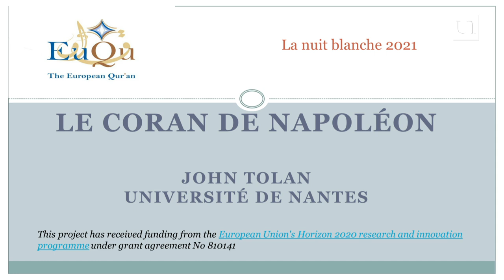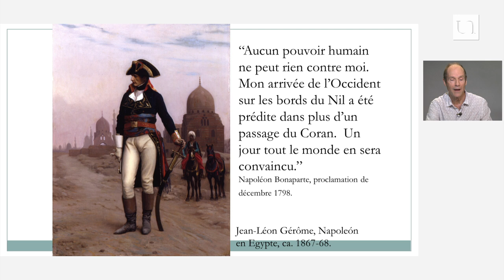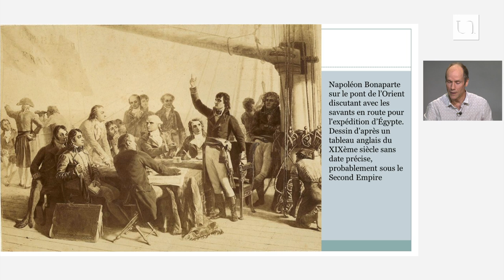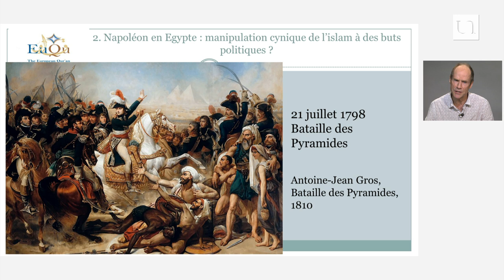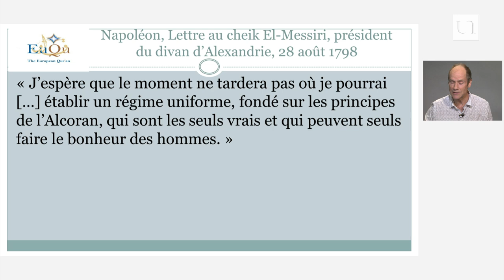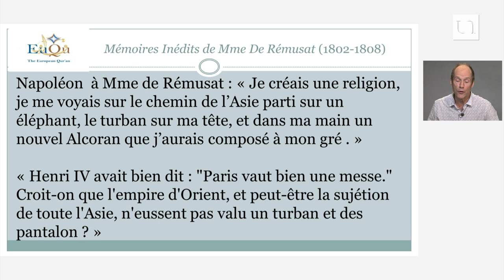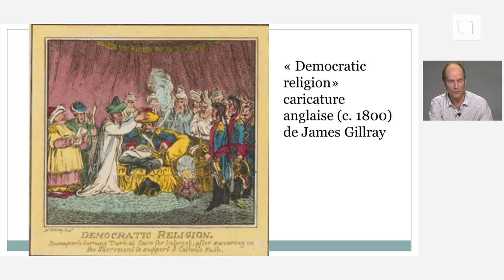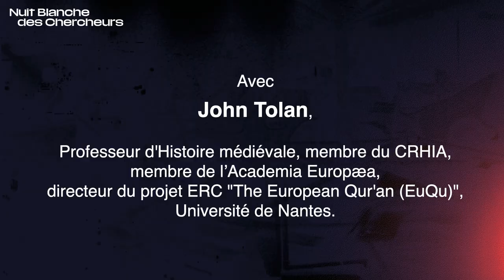Napoléon, ce nouveau prophète !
Napoléon Bonaparte fut pour Victor Hugo “un Mahomet d’Occident”, et pour Goethe “le Mahomet du monde”. Bonaparte lui-même se flattait par la comparaison avec le prophète musulman, qui pour lui fut une sorte de modèle : général brillant, orateur inspiré, législateur sage. En somme, le parangon du « grand homme » qui savait inspirer son peuple. Napoléon se faisait cette idée du prophète entre autres par sa lecture du Coran et de la préface écrite par Claude Étienne de Savary.

Napoléon qui lit le Coran et qui voit en Mahomet un modèle dont il s’inspire : comme les égyptiens à l’époque, le lecteur d’aujourd’hui ne s’attendait certainement pas à cela. L’inattendu était également au rendez-vous du côté du général qui au travers de ses lectures, ne pouvait être préparé pour la complexité et la diversité de la société égyptienne sur laquelle il essayait d’imposer son autorité.

John Tolan, professeur d'Histoire médiévale, membre du CRHIA, membre de l’Academia Europæa, directeur du projet ERC "The European Qur'an (EuQu)", Université de Nantes.